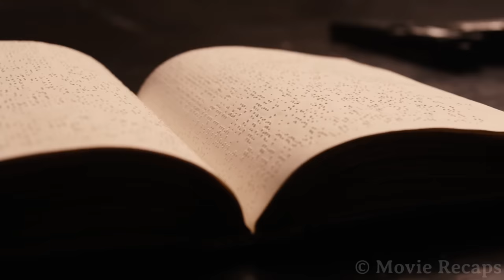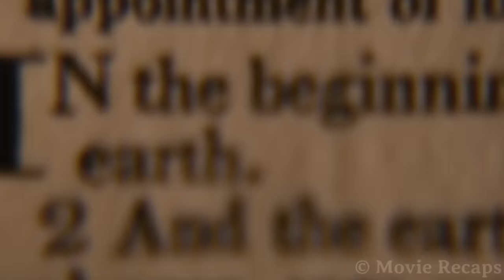In Future, Humanity is Nearly Extinct as Nuclear War Turns Earth Into a Wasteland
In a post-apocalyptic world, a man travels the land to find a hiding place for his very special book, but he will be in great danger when a warlord sends his men after the book.